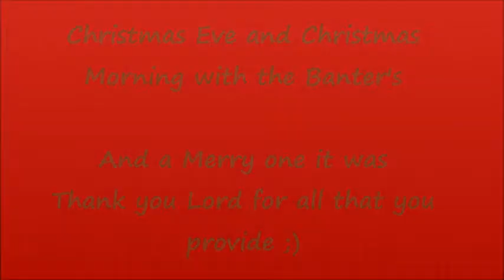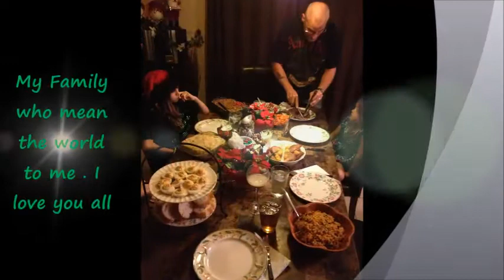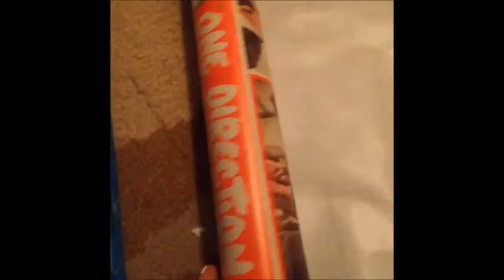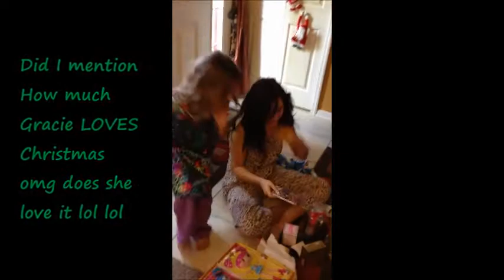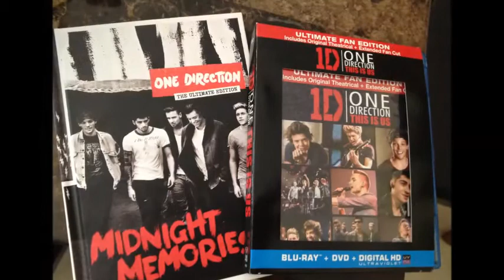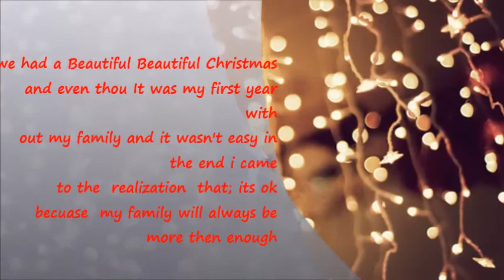Christmas Eve and Christmas Morning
Here is Our Christmas eve and Christmas Morning spent with My beautiful Girls and Boo. Love them all very much. This year was a little different in the sense where it was the first year that I did not spend it with my extended family like my mom and dad and others in my family and although it was very hard on me. After all the tears and hurt were said and done; God had me take a really good look at my family and whispered in my ears ; They are more then enough and that's where I'm at! my family which are my four beautiful Girls and my husband are more then enough for me and I am ok with that. Its true when they say God wipes away all the tears, hurt and Grief and gives you a new beginning and I am ready for what ever he has in-stored for me and my awesome family. So hope and pray your Christmas was beautiful and filled with joy and endless memories that will last a t a life time because mine sure were. please subscribe and thank you for watching :)